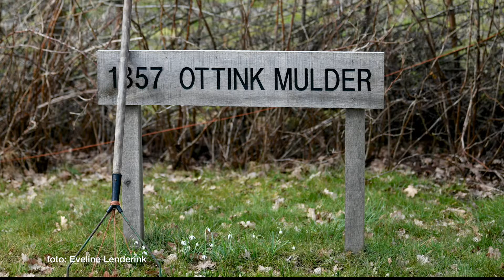bloemen inzaaien in de bermen bij Bart en Auke Ottink in het buitengebied van Haaksbergen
RTV Sternet ging zaterdag 10 maart naar het rustpunt bij de Ottinkmolen aan de Ensinksweg 7 net buiten Haaksbergen waar een bijzondere activiteit plaats vond in het kader van de actie NL Doet.

De familie Ottink aan de  Ensinkweg wil graag zorgen voor meer bloeiende bermen voor insecten. Ze wonen net buiten Haaksbergen en werken al langere tijd aan het versterken van de biodiversiteit in de omgeving. Samen met familie en vrienden  gingen ze  de bermen inzaaien met een bijvriendelijk bloemenmengsel.
Het rustpunt op erve Ottink, met natuurlijke tuin, prachtige molenbelt en bijenkasten, trekt iedere zomer weer veel fietsers en wandelaars. Bart en Auke Ottink  hopen met  bloemrijke bermen bezoekers te laten zien hoe eenvoudig je zelf iets kunt doen voor de biodiversiteit in jouw buurt!
Het zaaien vond plaats op diverse plekken  langs de Ensinkweg en Hulstweg bij Haaksbergen zo ontstaan bloemenstroken  met een speciaal bijenmengsel.
Herman Ottink gaf ons een kleine demonstratie zaaien met de hand zoals dat vroeger gebeurde.
Tijdens een interview met Bart Ottink vertelde hij het een en ander over de activiteiten op het erf zoals honing en jam verkoop.

Camera, interview en montage Eveline Lenderink
een productie van RTV Sternet powered by 1 Twente